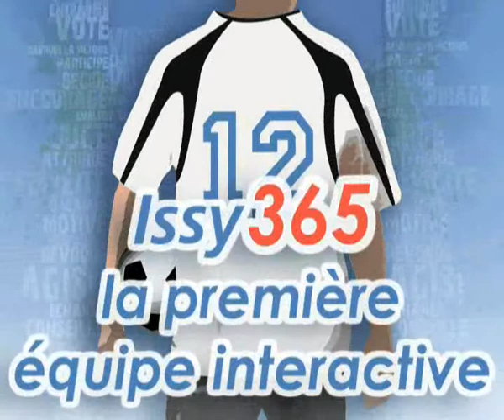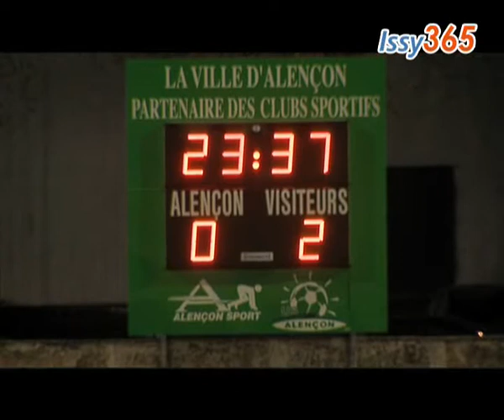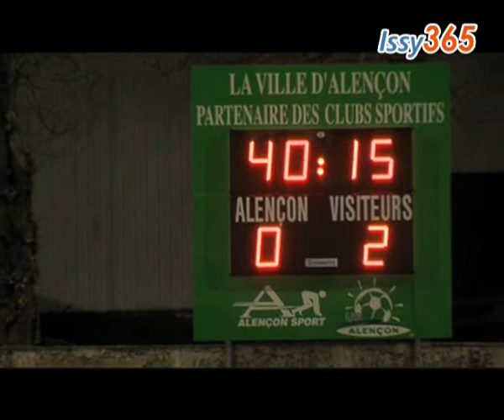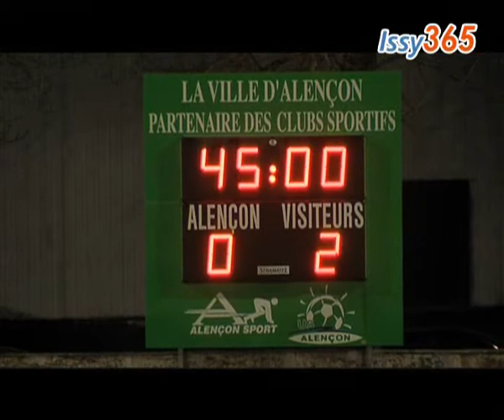Alençon-ASA issy365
Découvrez l'intégralité de la seconde mi-temps du match opposant Alençon à l'ASA Issy365 (0-2).